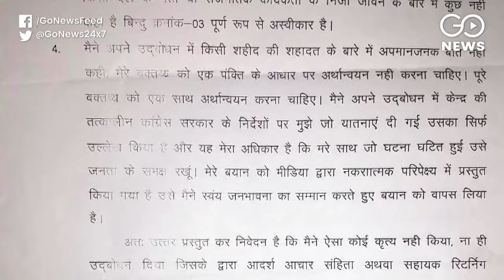Go Headlines: News In 90 Seconds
215 killed and hundreds injured in Sri Lanka; Phase 3 LS poll campaigning ends; Cong list of candidates for Haryana; Pragya Thakur replies to EC; IPL report